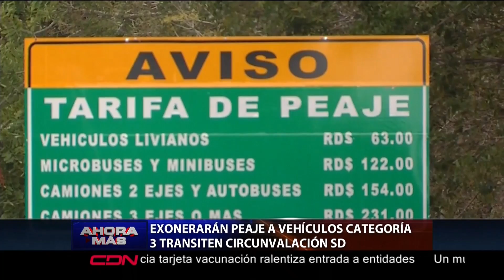Exonerarán peaje a vehículos categoría 3 transiten Circunvalación SD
El Ministerio de Obras Públicas y Comunicaciones y el "Fideicomiso RD Vial" informaron la puesta en marcha de un plan piloto que libera de manera provisional del pago de impuesto de circulación o peaje.

La exoneración será a los vehículos con categoría 3, 4 y 5 respectivamente y, que utilicen los diferentes tramos de la vías.

De acuerdo con un comunicado, la exención del pago por los distintos peajes de la circunvalación Santo Domingo sería por un periodo de 15 días.